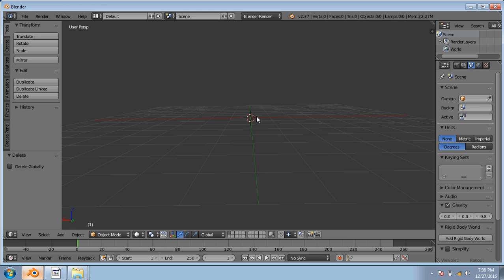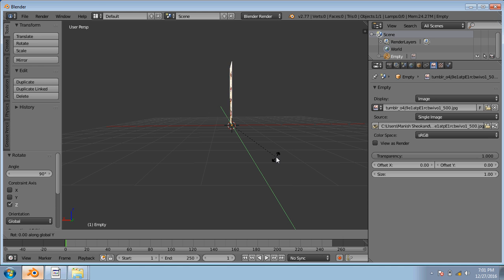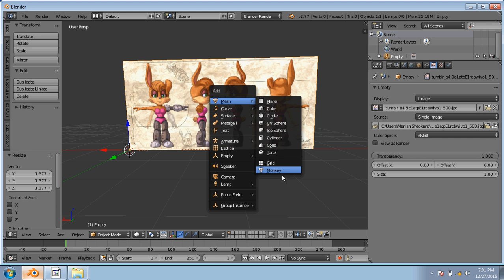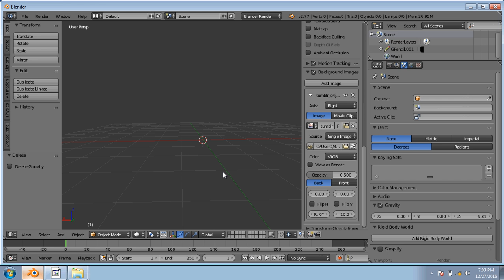How to take image in blender